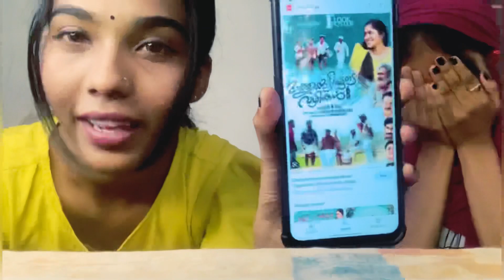WHISPER CHALLENGE 👀/UNLIMITED FUN😂🤣🤣